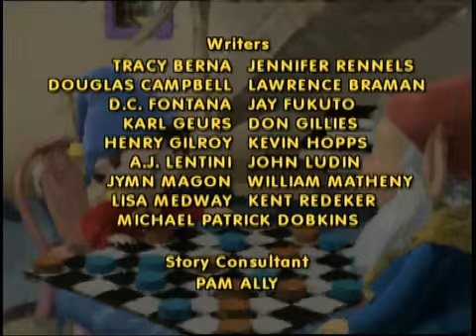Noddy Too many Noddies YouTube